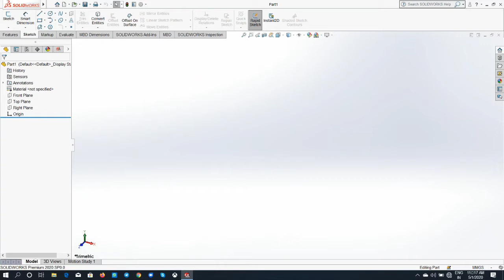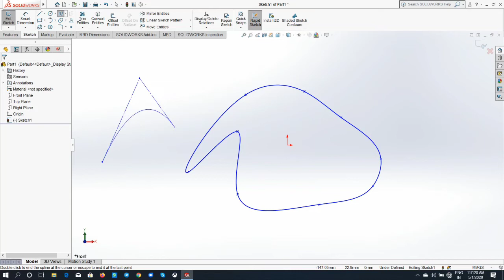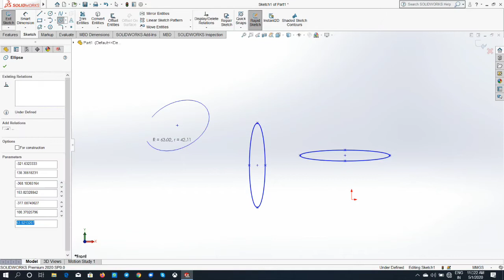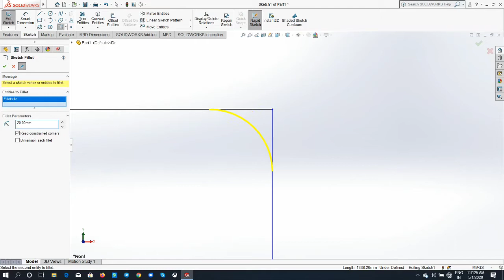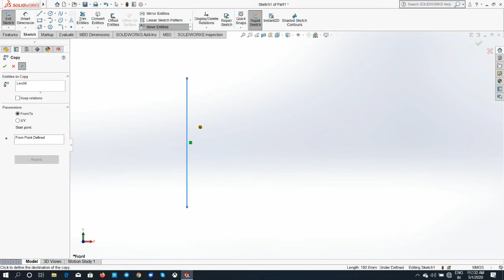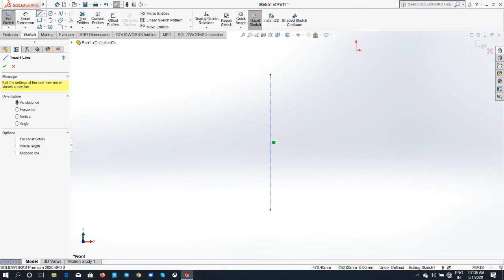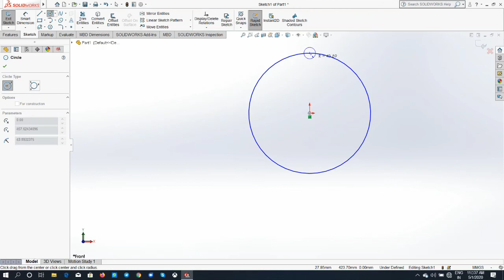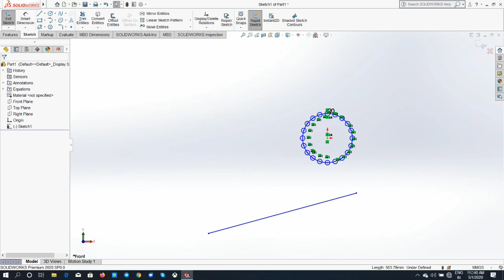Solidworks - Basic Sketching - Session 2